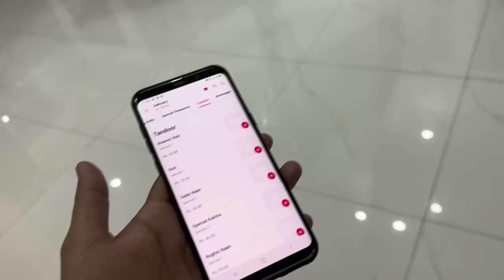Aqsa Aj Shadeed Dard Or Taqleef Say Ro Pari ALLAH Sehat Day Aqsa Ko Ameen || Aqsa Ali Vlogs